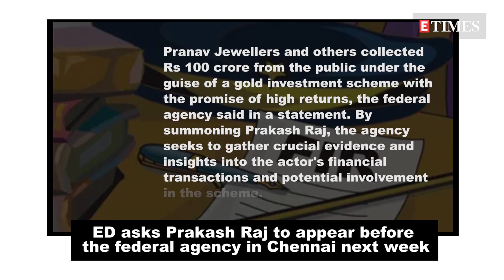Prakash Raj summoned by ED in Rs 100 crore money laundering case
Prakash Raj has landed in legal trouble. The Enforcement Directorate (ED) has summoned a renowned actor with a massive money laundering case involving Rs. 100 crore. The agency has asked the actor to appear before the federal agency in Chennai next week. The case is said to be linked to a Ponzi scheme that defrauded numerous investors. According to reports, ED's action came after the central agency conducted raids against Pranav Jewellers, a partnership firm based in Tiruchirapalli, and seized 'unexplained' cash of Rs 23.70 lakh and some gold jewellery. The 'Wanted' actor is a brand ambassador of this company. The ED case stems from an FIR of the Tamil Nadu Police Economic Offences Wing. According to the police complaint, Pranav Jewellers and others collected Rs 100 crore from the public under the guise of a gold investment scheme with the promise of high returns, the federal agency said in a statement. By summoning Prakash Raj, the agency seeks to gather crucial evidence and insights into the actor's financial transactions and potential involvement in the scheme. The actor, who has always been known for his outspoken nature and as a critic of the BJP and PM Narendra Modi, has not yet responded to the allegations against him. Meanwhile, it remains to be seen whether he will fully participate in the investigation or try to challenge the legitimacy of the charges. Speaking about his work front, Prakash Raj, who was last seen in the Malayalam movie 'Kunjamminis Hospital', will next be featured in 'Pushpa 2: The Rule', co-starring Allu Arjun.